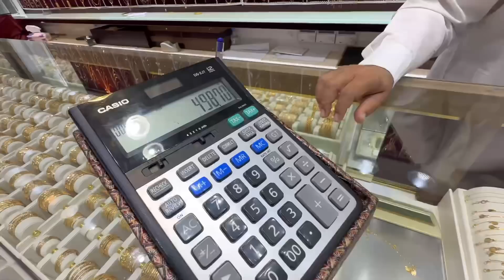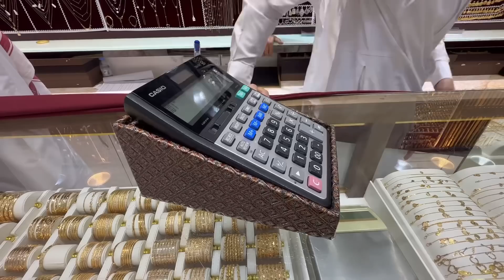Teruja ke Pasar Emas Terbesar Di Kota Makkah Sempena Birthday Deejah ke 3 Tahun !!! Rezeki Dari YT